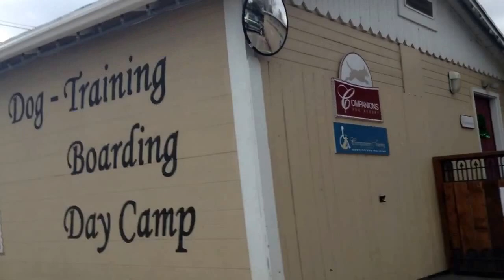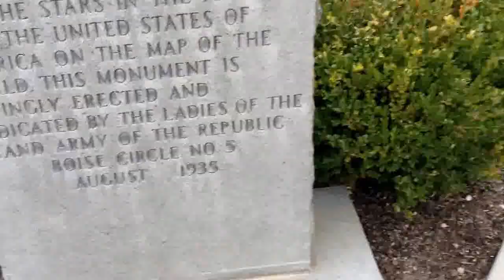Random video; Boise @ night; Garden City; thoughts on public defender appointment; Idaho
I never seen a bicycler pull 2 baby strollers behind their bicycle before. But that is what one homeless guy resolved to do.

Lots of common pop music played on the streets from various locations. They couldn't coordinate a sound system for the district, like you find in other cities, such as Eau Claire.